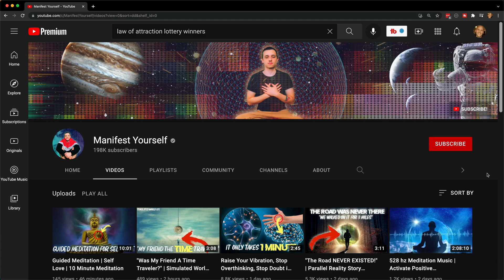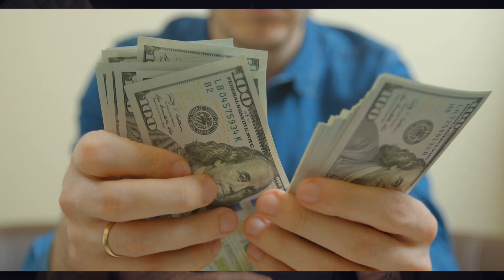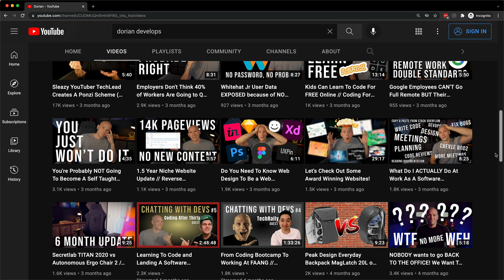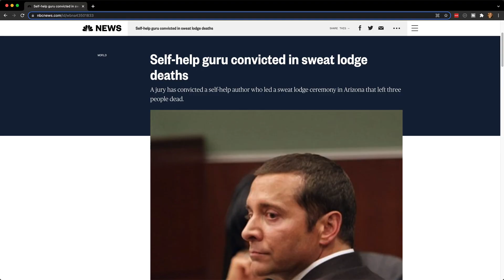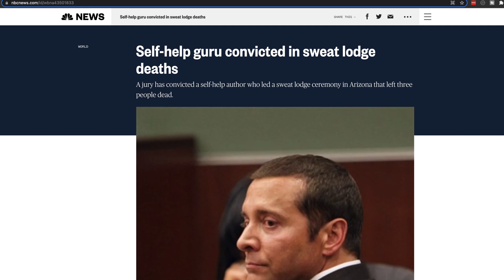Manifestation & The Law of Attraction is Bullsh*t